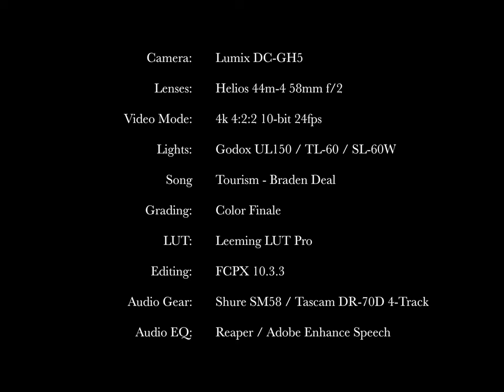5 Things I Learned On My First Film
Gear
⚫️Camera: Lumix DC-GH5
⚫Lens: Helios 44m-4 58mm f/2
⚫Adapters: Metabones 0.64x
⚫Rig: Smallrig
⚫Monitor: Atomos Ninja V
⚫Mic: Shure SM58
⚫Filter: Tiffen Black Pro Mist 1/4
⚫Follow Focus: Fotga DP500III
⚫Battery: Cametv V-Mount
⚫Key Light: Godox UL150
⚫Fill Light: Godox TL50
⚫Practical Lights: Godox SL-60W
⚫C-Stands: Neewer
⚫Tripod: Manfrotto Fluid Video Head MVH502AH / iFootage Wild Bull T Series T5S
⚫Light Meter: Sekonic L-858D-U
⚫Sound Design: Soundly
⚫Sound Editing: Reaper / Adobe Enhanced Speech
⚫Color Grade: Color Finale
⚫Editing Software: FCPX 10.3.3
⚫️Fly Shroom - Giants' Nest
⚫️Times Changin - Solar Body
⚫️Flux - Wes Pendleton
⚫️My Love - Solar Body
⚫️LUV - Chill Winston
⚫️We Gotta Story To Tell - MOZɅRT
⚫️Water - Stephen The Levite
⚫️Tourism - Braden Deal
Content
0:00 - Intro
2:12 - #1 Get In Shape
4:33 - #2 Dress For The Weather
6:14 - #3 Bring Extra Gear
7:54 - Ad Time
9:54 - #4 Audio / Video
14:29 - #5 Push For More Takes
19:07 - Outtro